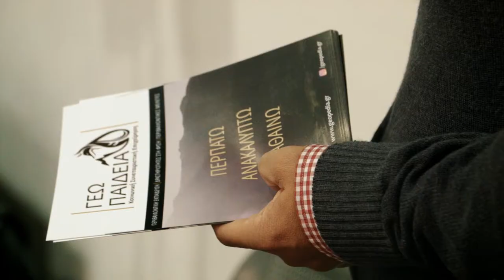ΚΑ.Λ.Ο Athens Expo'17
H 1η Έκθεση Κοινωνικής και Αλληλέγγυας Οικονομίας έλαβε χώρα το 2017 στην Τεχνόπολη Δήμου Αθηναίων με σκοπό να συστήσει την Κ.ΑΛ.Ο. στο ευρύτερο κοινό.

Με τον όρο Κοινωνική και Αλληλέγγυα Οικονομία περιγράφονται οι δραστηριότητες φυσικών ή νομικών προσώπων στο φάσμα της παραγωγής, συναλλαγής και κατανάλωσης με απώτερο σκοπό την κάλυψη συλλογικών και κοινωνικών αναγκών.

Στην έκθεση συμμετείχαν 150 Κοινωνικές Συνεταιριστικές Επιχειρήσεις (ΚΟΙΝΣΕΠ), Συνεταιρισμοί Εργαζομένων, Κοινωνικοί Συνεταιρισμοί Περιορισμένης Ευθύνης (ΚΟΙΣΠΕ) και φορείς της Κοινωνικής & Αλληλέγγυας Οικονομίας, με προϊόντα και υπηρεσίες που επεκτείνονται σε όλο το φάσμα της οικονομίας

Το βίντεο ειναι παραγωγή της Κοιν.Σ.Επ "Κινέργειες" - Cinergies -Co-Op

Το βίντεο δίνεται με άδεια Creative Commons 4.0 - Attribution-NonCommercial-ShareAlike 4.0 International